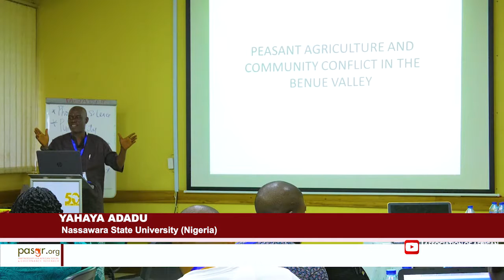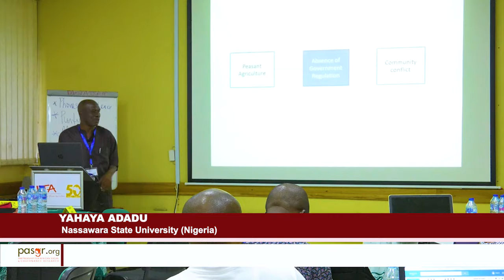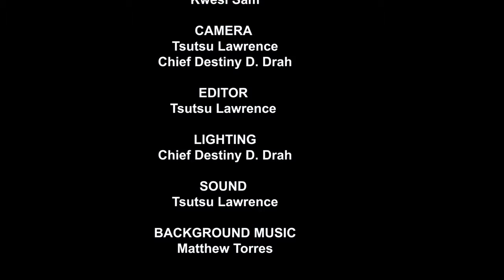The Peasant Agriculture and community conflict in Benue vally by Yahaya Adadu